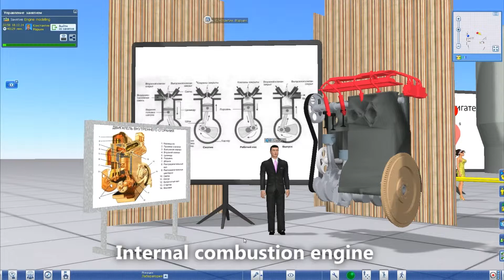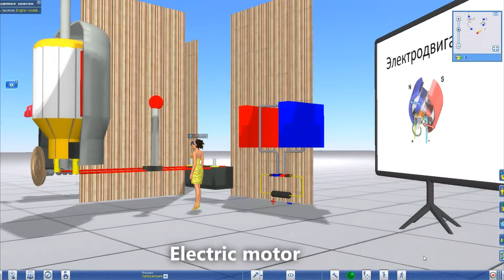Interactive models of different types of engines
Internal combustion engine, electric motor, engine of car, steam-engine. Interactive models of different types of engines in virtual world vAcademia Simulation was wade with vJS scripting language.